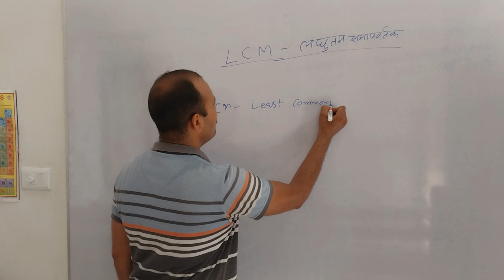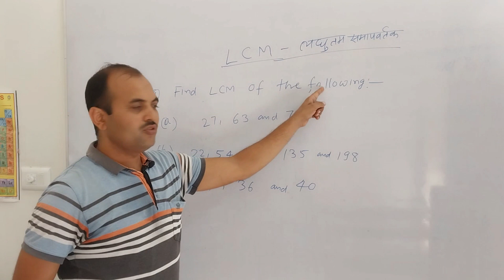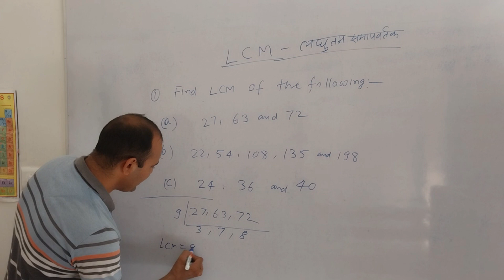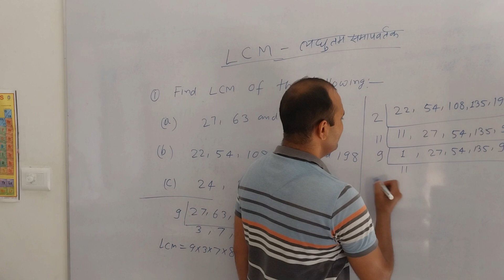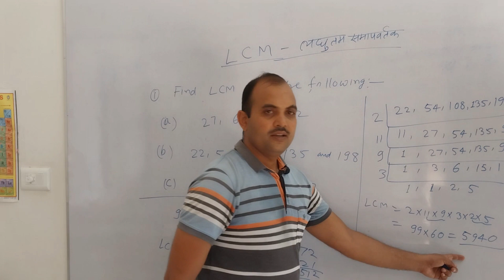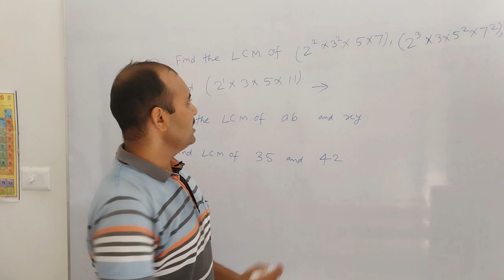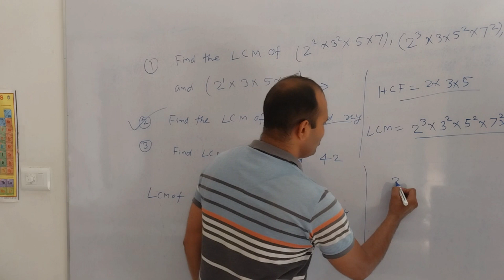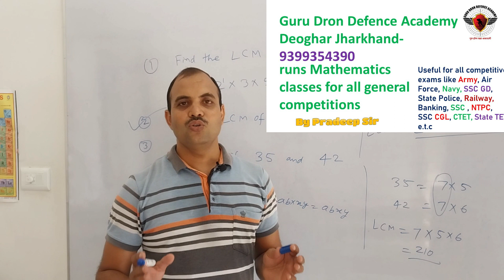LCM i.e. LEAST COMMOM MULTIPLE (लघुत्तम समापवर्त्य का संपूर्ण CONCEPT) A VERY EASY METHOD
Mathematics:      Other part of Number system

 (Complete knowledge 0f Irrational Number  from Basic to Advance Level )
                                                            by
                                                      Pradeep Sir
Useful for all competitive Examinations like Air Force, Army, Navy, SSC GD, States Police, NTPC, Railway Group D, SSC, Banking, CGL e.t.c
Also useful for Academic classes like - Class 7, Class 8 and Class 9
Guru Dron Defence Academy
Est. 2022 Civil Line Deoghar, Jharkhand

Directors of Guru Dron Defence Academy
PRADEEP KUMAR (An Ex-Air Force Officer)

• Defence Classes
Air Force (Group X & Y)
Army
Navy
SSC GD

और यदि आप हमारे ऑनसाइट क्लासेस (Onsite Classes) Deoghar (Jharkhand) से तैयारी करना चाहते हैं तो आप ई-मेल (E-Mail) और ऑनलाइन रजिस्ट्रेशन (Online Registration) करें ।

• हम छात्रों के लिए रहने और खाने की सुविधा भी प्रदान करते हैं ।

Address: Near Mahaveer Temple
          Behind Shree Sewa Sadan
          Nandan Pahad Road
          Civil Line Deoghar (Jharkhand) 814112

जय हिंद।

• Academic Classes
• English Communication &
• Computer Education